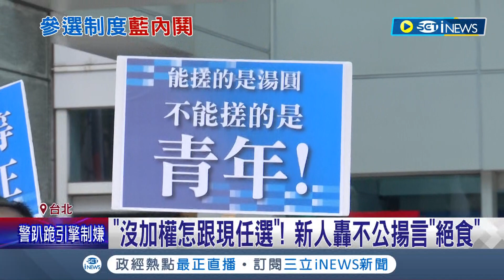兩基隆市議員參選新人怒轟加權"僅限六都"跑黨中央抗議揚言"絕食" "沒加權怎跟現任選"新人痛批...朱立倫:組發會協調｜記者 李政道 鄭凱中｜【台灣要聞】20220330｜三立iNEWS